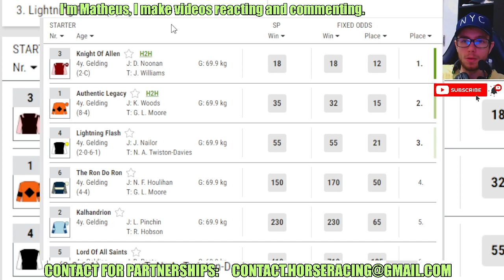Knight Of Allen wins at Chepstow Apr, 13 2024 Horse Racing RESULTS Bet